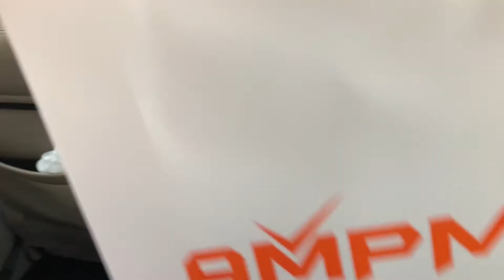CASIO G-SHOCK Latest LATEST COLLECTIONS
Hey Everyone ! Hope everyone is ok, today we went to visit a G-Shock shop to buy a gift for my family.with me is my big sister and my niece. The store is located in Lulu muscat Oman and They have all the beautiful Latest collections. God bless
sending you lots of hugs❤️❤️❤️❤️

For more videos please check my playlist below.❤️
G-ShockLatestCollections#G-ShockWatch#